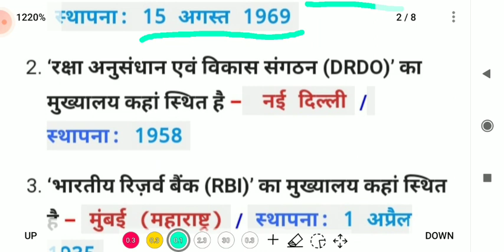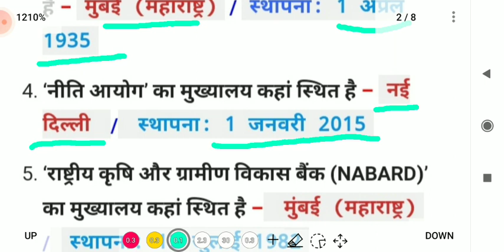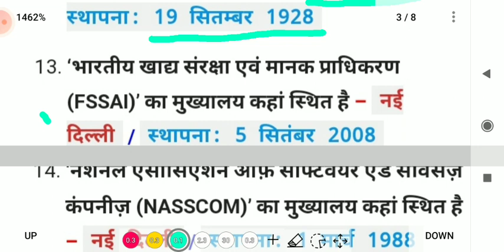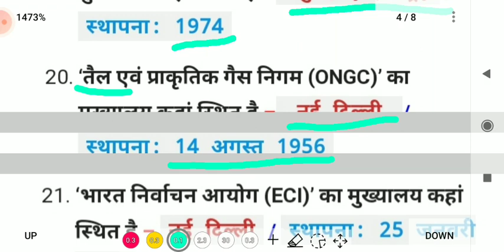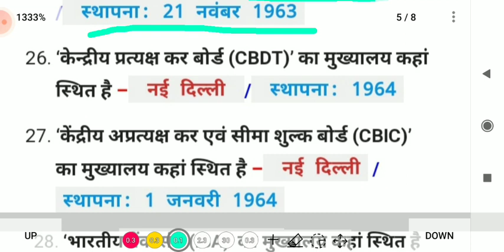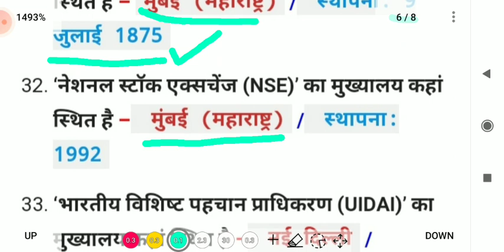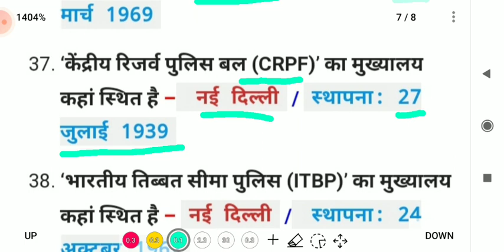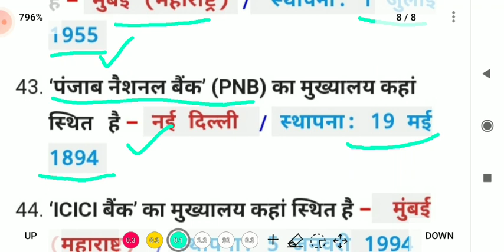SSC GD Special Class INDIAN ORGANISATION rastriya sangathan राष्ट्रीय संगठन gk current affairs sscgd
ssc gd winners institute
ssc gd xeed
ssc gd yogyata
ssc gd wifistudy
ssc gd 0.50 negative marking
ssc gd 1 month strategy
ssc gd 30 days strategy
ssc gd 60 days strategy
ssc gd 75000 vacancy 2022
ssc gd negative marking 2023
ssc gd question paper 2023
ssc gd utkarsh classes 2023
ssc gd youth competition book
ssc gd utkarsh classes
ssc gd vacancy 2023
ssc gd 90 marks kaise laye
ssc gd zero to hero channel
ssc gd zone
ssc gd vacancy
ssc gd 10th pass 2022
ssc gd time and work
ssc gd 45 days strategy
ssc gd question paper 2021
ssc gd document verification process
ssc gd online exam kaise hota hai
ssc gd 0 km
ssc gd india gk
ssc gd 2023 paper
ssc gd 4k status
ssc gd whatsapp status
ssc gd youtube channel
ssc gd 5 km running video
ssc gd 6 december 1st shift
ssc gd 7 december 2021 paper
ssc gd 9 december 1st shift
ssc gd exam kaise hota hai
ssc gd final cut off 2022
ssc gd 0.50 negative marking means
ssc gd brahmastra kumar gaurav sir
ssc gd job
ssc gd test
ssc gd 45284
ssc gd vardi
ssc gd information
ssc gd kya hota hai
ssc gd last date 2022
ssc gd old paper 2021
ssc gd 70000 vacancy 2022
ssc gd 90 days strategy
ssc gd current affairs 2022
ssc gd hindi marathon class
ssc gd question papers 2022
ssc gd reasoning class 2023
ssc gd 30 october mock test analysis
ssc gd 80 question practice set book
ssc gd ka paper kaise hota hai
ssc gd 80+ score
ssc gd news today
ssc gd paper 2021
ssc gd status 2023
ssc gd 6 dec 2nd shift
ssc gd hindi syllabus
ssc gd weight chart
ssc gd 5 km running tips
ssc gd form last date 2022
ssc gd training par jate hue
ssc gd date
ssc gd 6 months strategy
ssc gd question paper 2022
ssc gd 16 november 2021 1st shift
ssc gd 30 november 2021 1st shift
ssc gd documents details 2022
ssc gd reasoning syllabus 2023
ssc gd utkarsh classes jodhpur
ssc gd indian history
ssc gd 7 december 1st shift
ssc gd math zero level se
ssc gd reasoning adda247
ssc gd 3rd december 2021 paper
ssc gd admit card 2023 rajasthan
ssc gd gagar me sagar rojgar with ankit
ssc gd online classes 2022 live
ssc gd document verification mein kya kya lagega
ssc gd jankari
ssc gd science
ssc gd utkarsh
ssc gd constable
ssc gd interview
ssc gd medical zero km
ssc gd 2021 question paper
ssc gd 40 days strategy
ssc gd questions and answers
ssc gd का मतलब क्या होता है
ssc gd 16 november 2021 2nd shift
ssc gd 5 year old question paper
ssc gd written exam preparation
ssc gd youth competition book solution 2022
ssc gd lcm hcf
ssc gd math 01
ssc gd 2022 paper
ssc gd date 2022
ssc gd hindi test
ssc gd queen paper
ssc gd test paper
ssc gd का सिलेबस
ssc gd rajasthan zone
ssc gd yogyata 2022
ssc gd 3 year age relaxation
ssc gd 6 november mock test
ssc gd by aditya ranjan sir
ssc gd math class 0 level
ssc gd reasoning syllabus
ssc gd का फॉर्म कैसे भरें